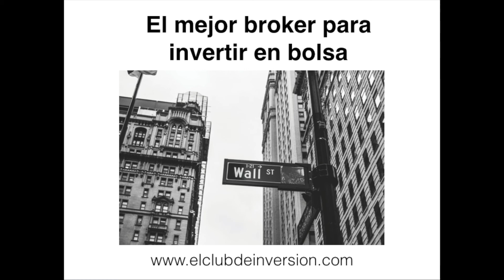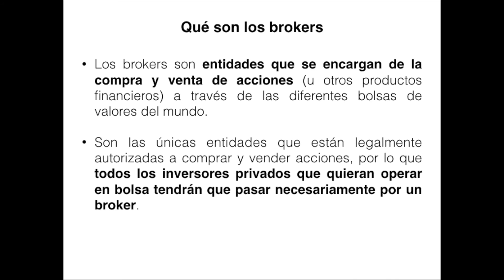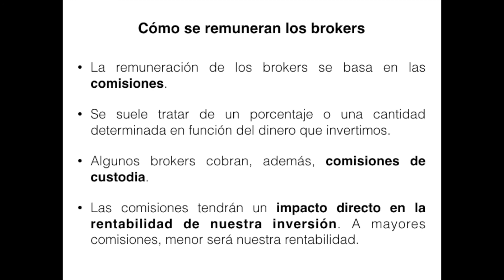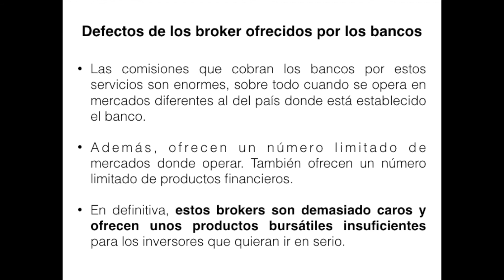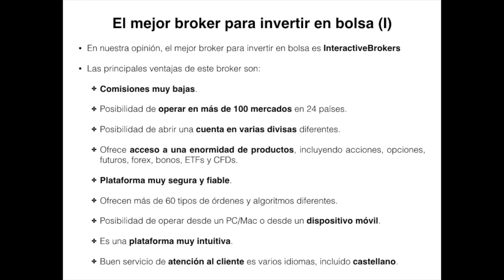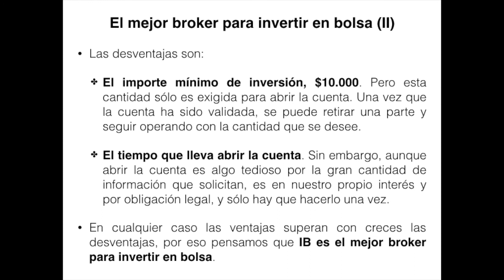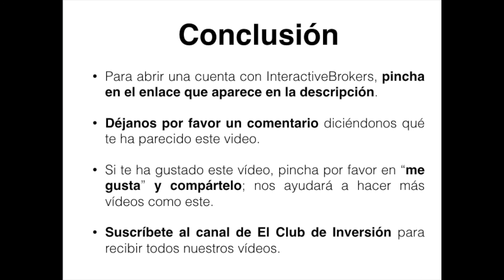El mejor broker para invertir en bolsa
En este vídeo vemos qué es un broker, cómo se remuneran, los defectos que vemos en los brokers de los bancos y por cuál es el mejor broker para invertir en bolsa.

En el canal de El Club de Inversión hablo de educación financiera, finanzas personales e inversiones. El propósito es que tú también aprendas a generar ingresos pasivos de manera recurrente, lo cual te permitirá comenzar tu camino hacia la libertad financiera.

Aprenderás no solo cómo ganar dinero y a invertir mejor en bolsa, en inmobiliario, en negocios online y en inversiones alternativas, sino también a trabajar desde casa si lo deseas. Hablaremos también de temas muy de actualidad, como por ejemplo cómo ganar dinero desde casa y como ganar dinero por internet. Todo ello y mucho más de manera totalmente gratuita. ¡No dejes pasar esta oportunidad de formarte y mejorar tu educación financiera!